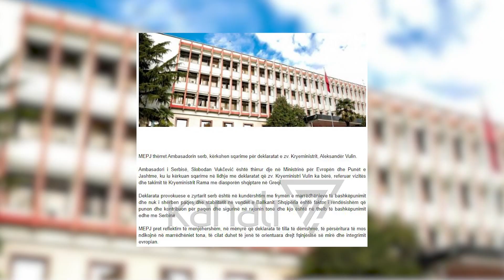VULIN, DEKLARATA PROVOKUESE, I KËRKOHEN SQARIME - News, Lajme - Kanali 11